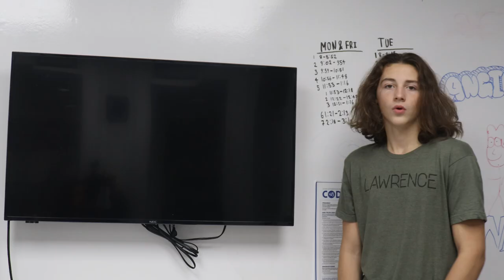Project 3: Your Vote Matters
A PSA I made for my video production 2 class, we addressed the problem of voter apathy in a short, silly, film. We faced technical difficulties with audio, the microphone didn't work, with us working around these problems to meet the deadline. I am proud with how it turned out given the circumstances.